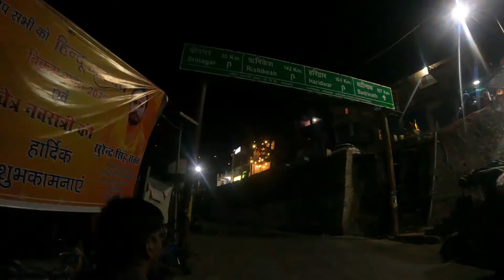Rudraprayag ll episode -8 ll rudraprayag sangam llrudraprayag uttarakhand llrudraprayag to kedarnath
Rudraprayag: Named after Lord Shiva (Rudra), Rudraprayag is situated at the holy confluence of Alaknanda and Mandakini rivers, at a distance of 34 kms. from Srinagar(Garhwal). The meeting of the Mandakini and Alaknanda rivers has a unique beauty of its own and it seems as if two sisters were embracing each other. It is believed that to master the mysteries of music, Narad Muni worshipped Lord Shiva, who appeared in his Rudra Avtaar (incarnation) to bless Narad.The Shiva and Jagdamba temples are of great religious importance.

Till recently, Rudraprayag was a part of district Chamoli and Tehri. In 1997, the Kedarnath Valley and parts of district Tehri & Pauri were conjoined to form Rudraprayag as a new district.

The entire region is blessed with immense natural beauty, places of religious importance, lakes and glaciers